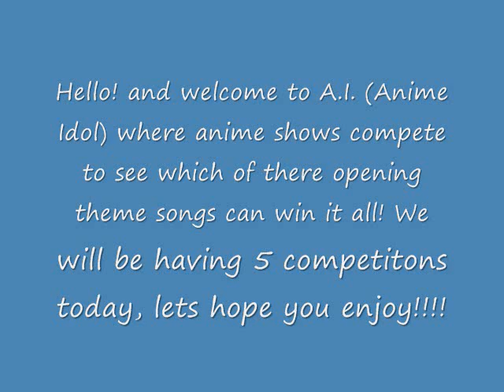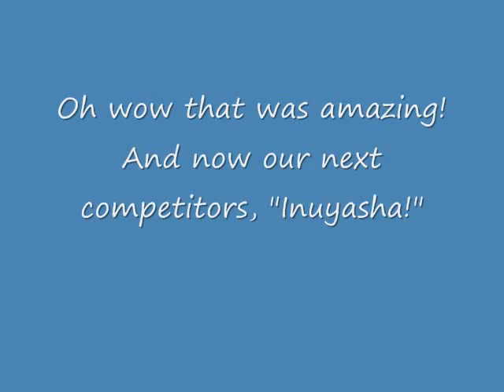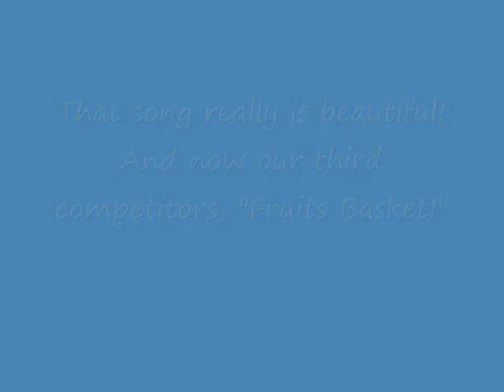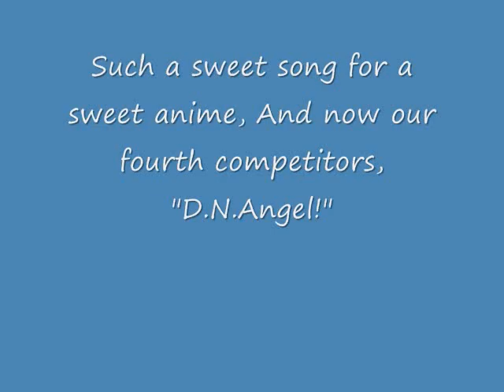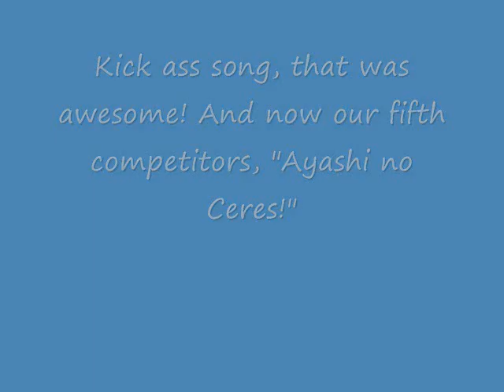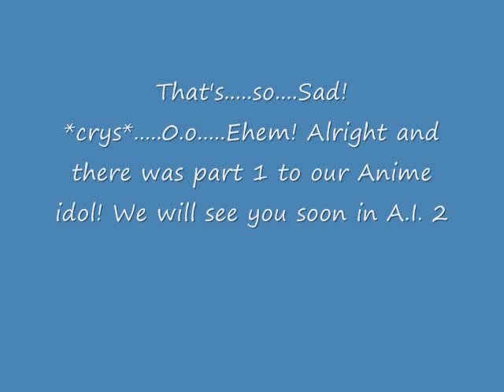Anime Idol part 1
A show where anime shows compete to see which of their songs can win it all!!!

1-Ranma 1/2
2-Inuyasha
3-Fruits basket
4-D.n.angel
5-Ayashi no Ceres